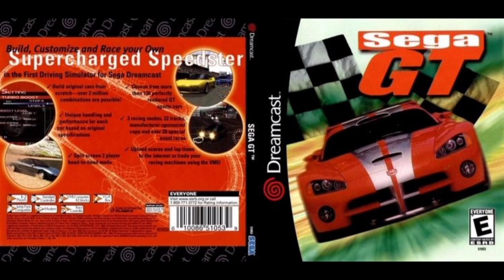Sega GT OST - Car Selection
Sega GT Original Soundtrack
Platforms: Dreamcast, PC
Release Date: December 1st 2000 (Dreamcast), October 19th 2001 (PC)
Publisher: Sega